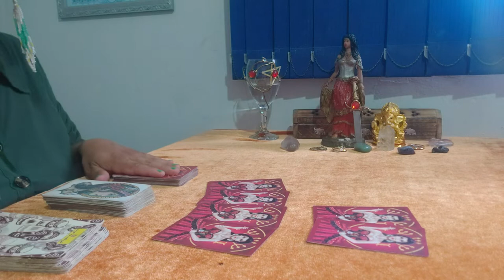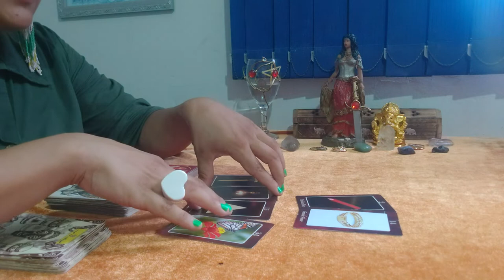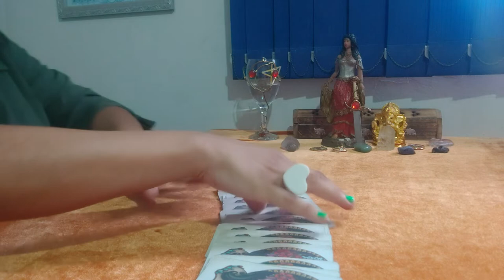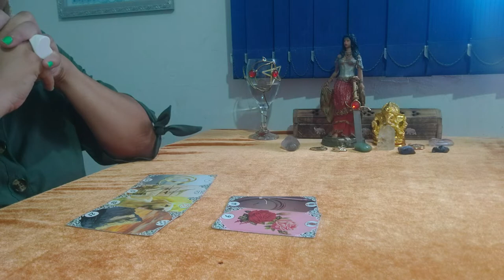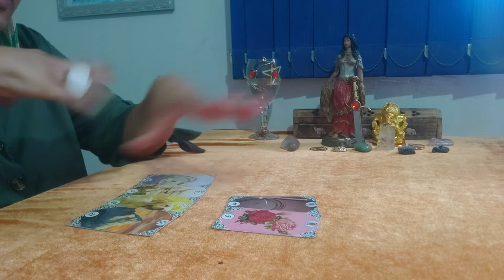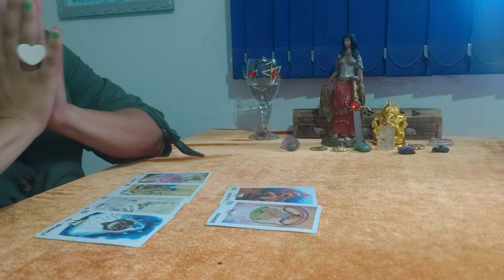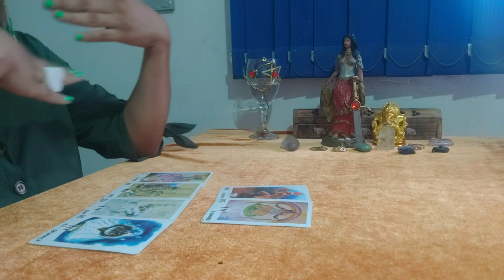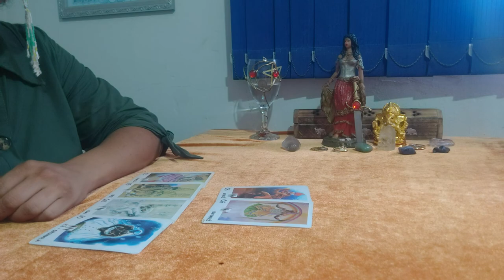Quem eu fui na última encarnação?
Quer saber quem você foi na sua última encarnação? Então assista o vídeo ☺️ Qual opção você escolheu?